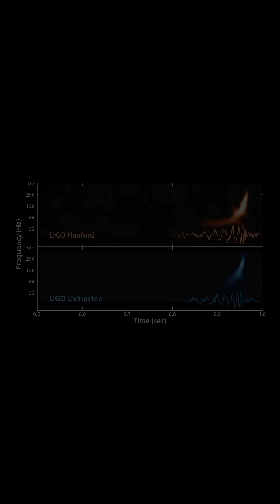The Sound Of Two Black Holes Colliding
In 2015, LIGO recorded the first sound of two black holes merging — a ripple in space-time itself, 1.3 billion light-years away. One of the most powerful events in the universe… and for the first time, we could hear it.
 Follow for more space wonders!